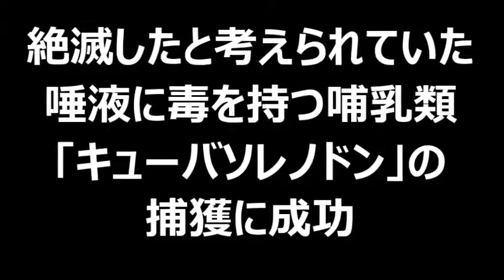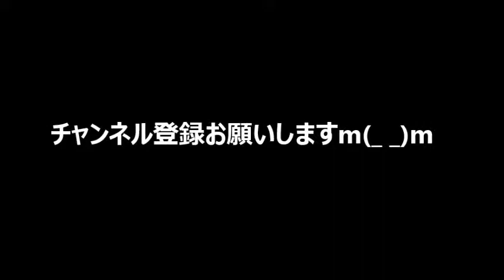可愛い！？絶滅したと考えられていた唾液に毒を持つ哺乳類「キューバソレノドン」の捕獲に成功